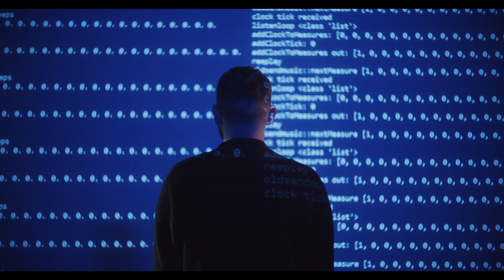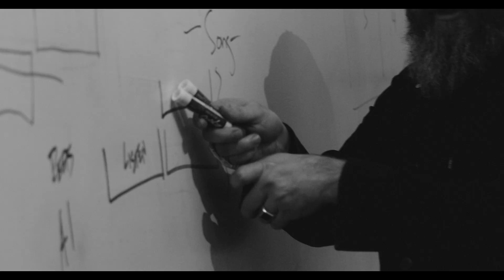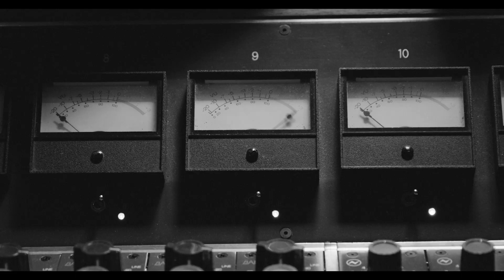The Reeplicator AI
The Mill is took its first foray into the world of Artificial Intelligence, with 'When AI Beatboxing and Mixed Reality Collide' a live performance by Mill NY ECD Rama Allen, Creative Developer Mike Manh and Champion Beatboxer Reeps One at this year’s SXSW, that combined AI, beatboxing and mixed reality to imagine the future of live performances and artistic collaboration with intelligent technologies.